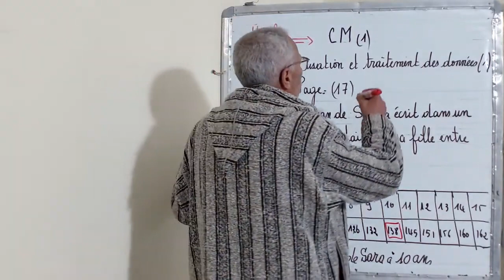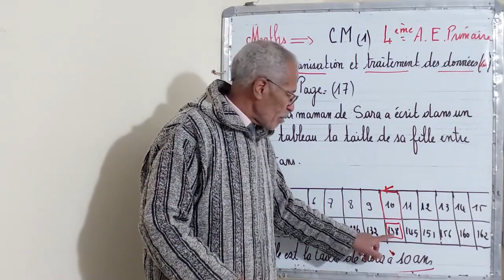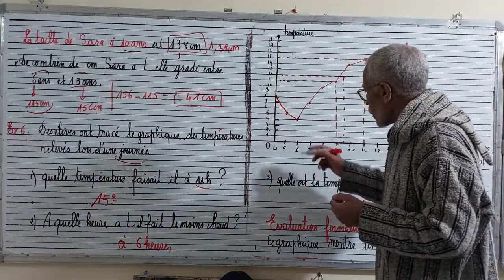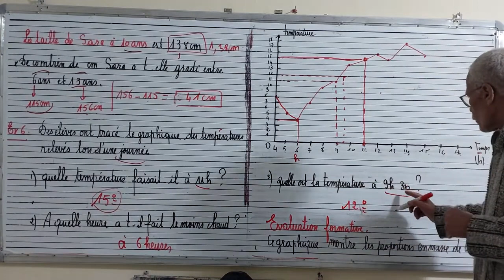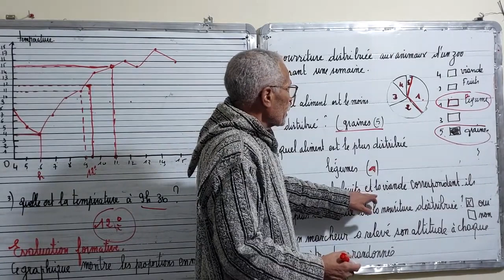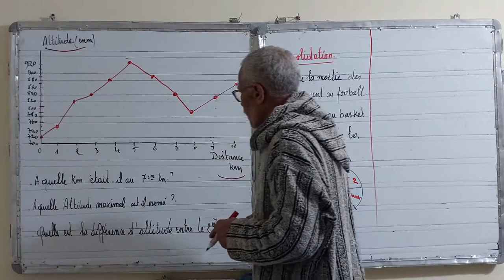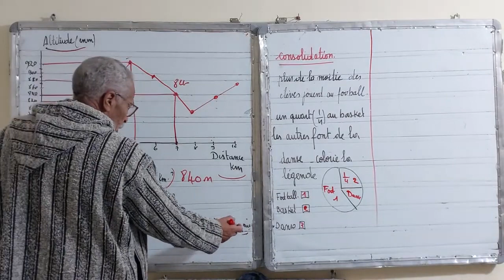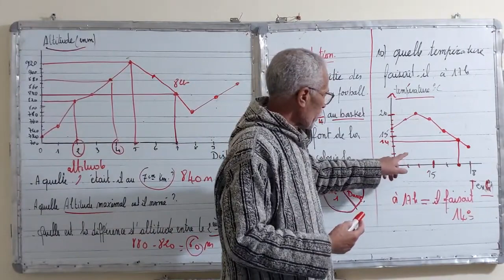Maths :CM1 Organisation et traitement des données.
organisation et traitement des données.